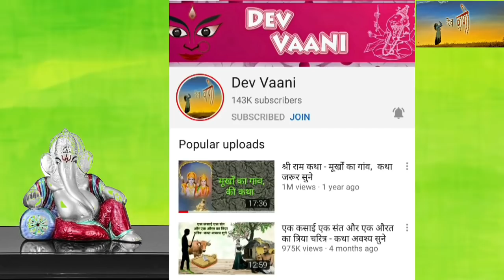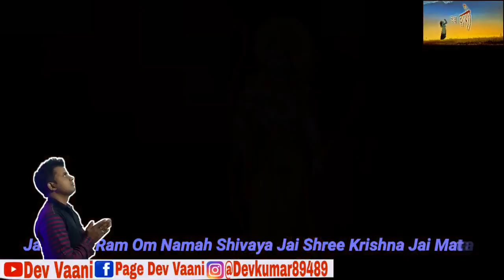बकरे और बकरी की चतुराई तथा काला विषैला सांप - कथा